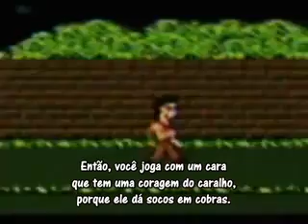Nerd Revoltado dos Videogames: Episódio 13 - Um Pesadelo na Rua Elm (Legendado)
Continuação do episódio anterior. O nerd se depara com mais outro personagem de terror e com outro jogo de merda. Mas veja pelo lado bom! Você pode distribuir essa merda para 4 jogadores, mas de onde o nerd vai tirar essas pessoas para jogar?

Vídeo originalmente traduzido pelo Mangekyou54. Sua conta do Youtube foi deletada e estou re-upando seu trabalho.